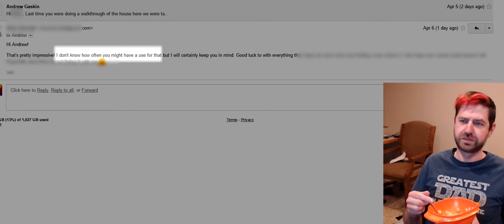Date Night - DITLY 164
It's date night, but Andrew needs to check an important email first. How disappointed will he be when he reads it?

Every day has a story. You're watching Day in the Life (DITLY), the daily movie about me, my wife Amy,  and our 7 kids.  I film, produce, and write the soundtrack for each movie every day. I tend to drink a lot of coffee.

Follow along